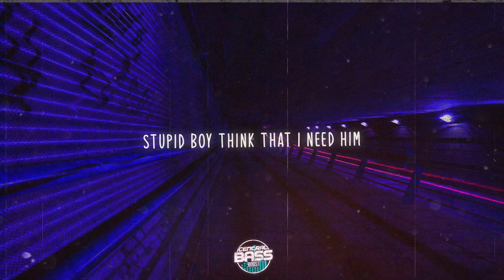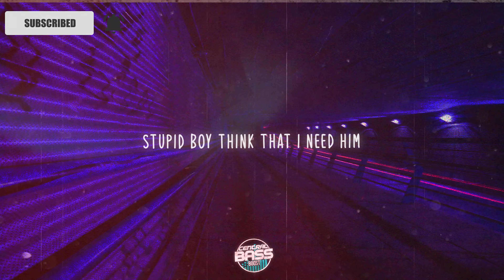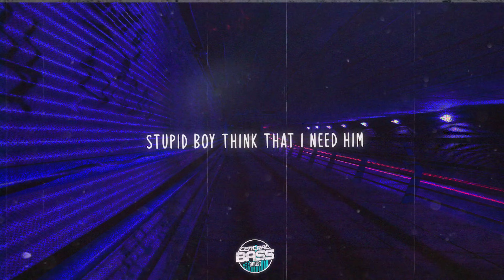Ashnikko - STUPID (Lyrics) feat. Yung Baby Tate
[Intro: Ashnikko & Yung Baby Tate]
I'm shy
What, what, what, what, what, what, what, what
Hahahaha, ah, oh my God

[Chorus: Ashnikko]
Stupid boy think that I need him, hmph
I go cold like change of seasons
I go red hot like a demon
I go ghost for no damn reason
Stupid boy think that I need him

[Verse 1: Ashnikko]
Pleasin’ season, I'm spicy
Hard to touch, too much too pricey
Heathen, I'm in your psyche
You know don’t no one else like me, woah
I know you think about me in the shower
PornHub in your browser
Fantasize about the pussy power
Think about me with your hand on your trousers
I'm sweet then I'm sour, I'm big boss Bowser
I know you salivating over me, sir
Nipples through the tee-shirt
Tell your mommy that you bringing home a keeper
Knees are getting weaker when he hear me through the speaker
Big wood, cut him off, cedar

[Chorus: Ashnikko]
Stupid boy think that I need him, hmph (Stupid, stupid)

[Verse 2: Yung Baby Tate]
Stupid-stupid, you dumb, you goofy-goofy
This pussy juicy-juicy, oh yummy, wanna do me?
Ha nah, boy you could never, 'cause you not clever enough
And I got several other dummies that wanna get on me
I don't want you and I don't want your homie
'Cause both of you are suckers, y’all some dumb-dumbs
Sucker, I could play you straight up your brain and pick up crumb crumbs
I don’t really need a man but sometimes I want one, though
So I keep Peter Pans on me I got young hundos, young money

[Bridge: Ashnikko]
Nothing about you is attractive to me now
Blocking you, avoiding you actively right now (Blocked)
I don't need the dick, I need magic, I need money
Papi wanna like some sticky just like money

[Outro: Yung Baby Tate]
Stupid, stupid
Stupid, stupid